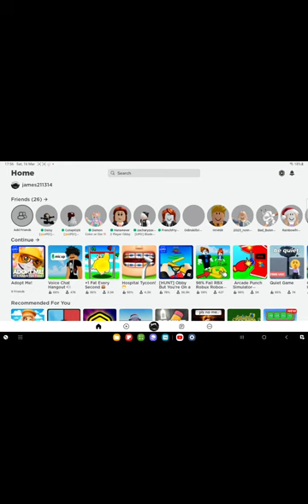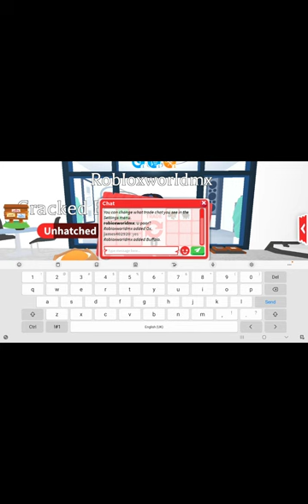16 March 2024